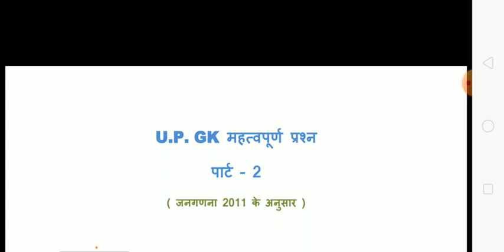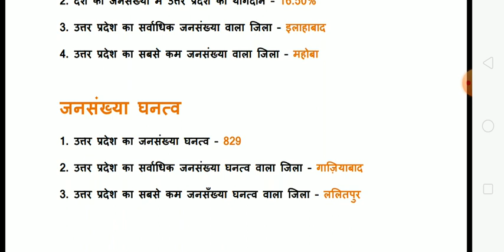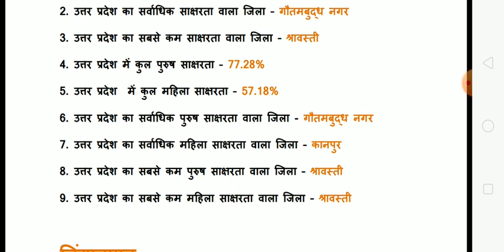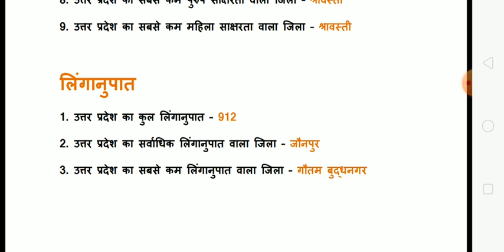U.p. gk | u.p. special gk | up gk | gk for up police | uttar pradesh gk | u.p. gk part -2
This video is about u.p. gk for u.p. police exam and other state level exam. u.p. gk